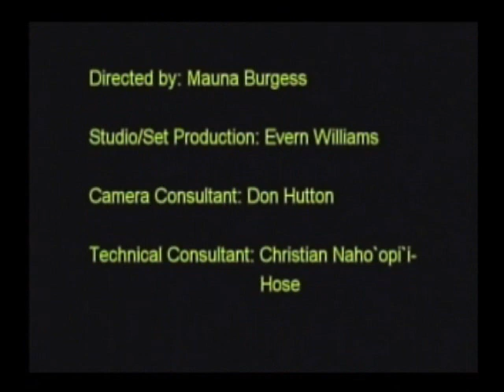A Second Glance - What's New in Hawaiian Sovereignty with Poka Laenui